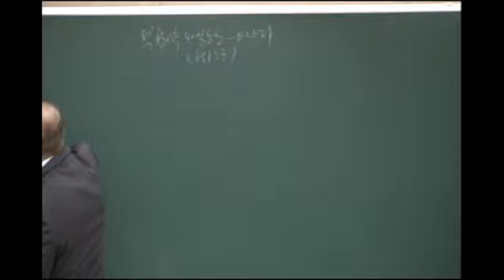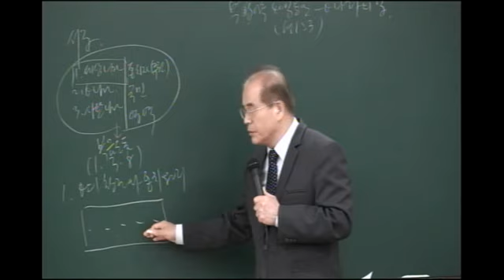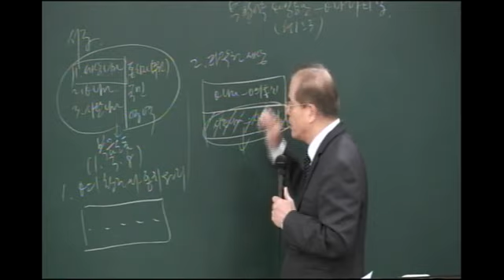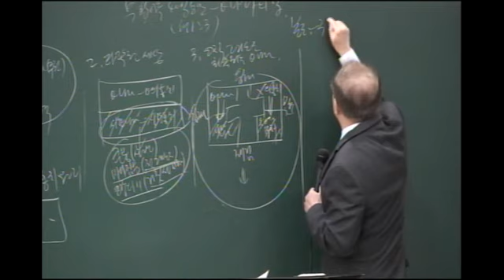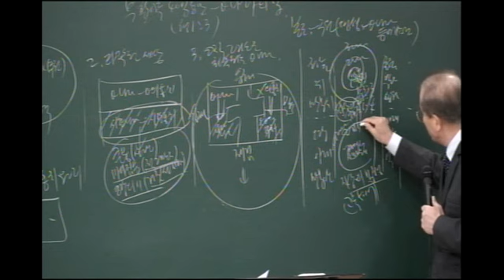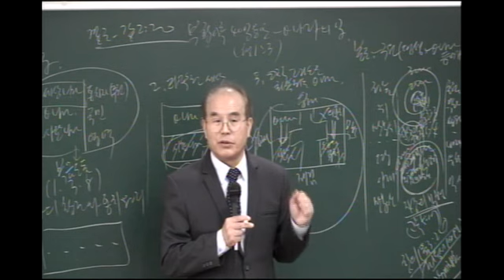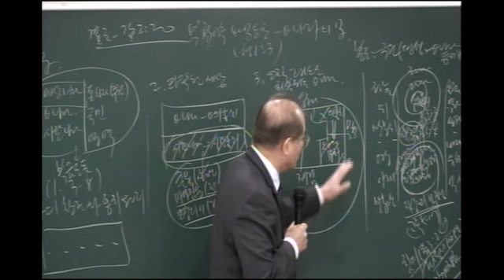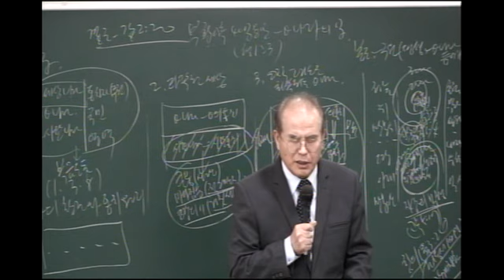2020.04.20[치유전도학교] 부활이후 40일동안(행1;3_신현관목사